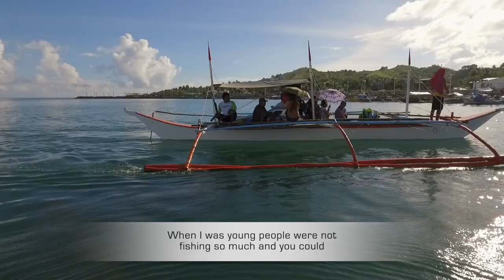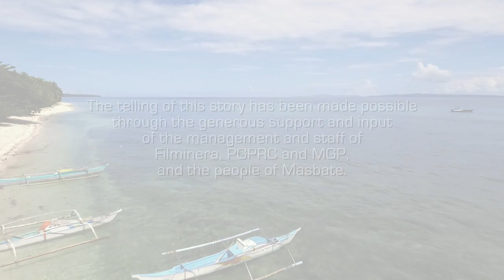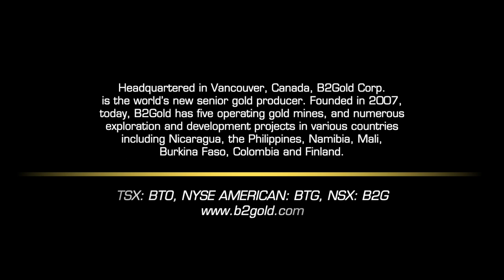One Ocean – Coral Reefballs & Mangrove Planting: Masbate, the Philippines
"There are so many countries, but we only have one ocean."

See how B2Gold is working with the local community of Aroroy on Masbate Island in the central Philippines to regenerate coral reefs and re-plant mangrove forests with the help of local fisherfolk.